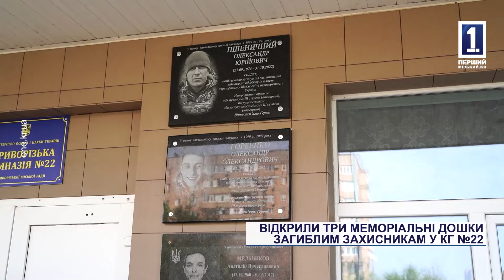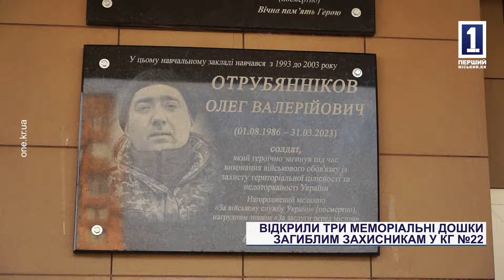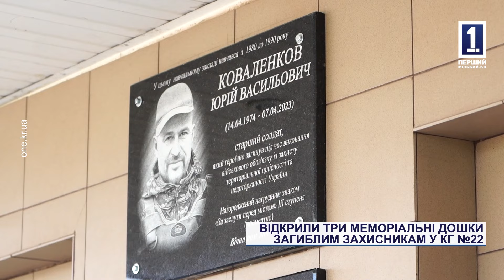Відкрили три меморіальні дошки загиблим захисникам у КГ№22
Три різні долі і всі на граніті. У Криворізькій Гімназії №22 Центрально-Міського району, відкрили пам’ятні дошки на честь загиблих у війні учнів Олександра Пшеничного, Олега Отрубяннікова та Юрія Коваленкова. Попри те, що всі вони навчались у гімназії у різні роки, відтепер разом закарбувались на фасаді закладу, як нагадування про ціну свободи у великій війні. На відкритті меморіальних дощок побувала наша знімальна група.